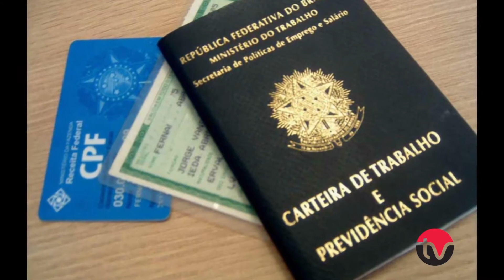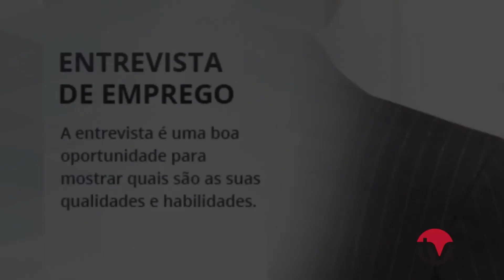Time do Emprego está com inscrições em Paraguaçu Paulista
Interessados podem se inscrever até 20 de abril.